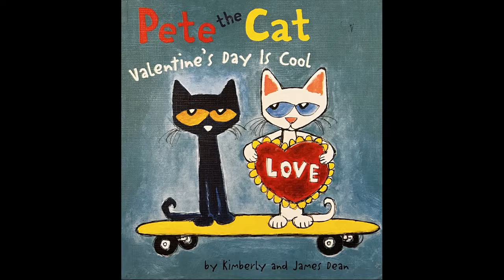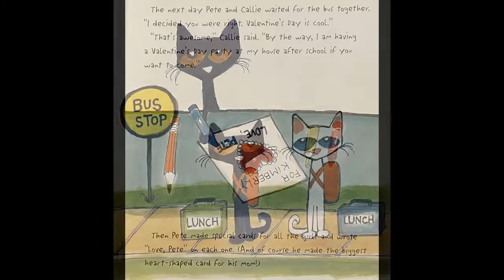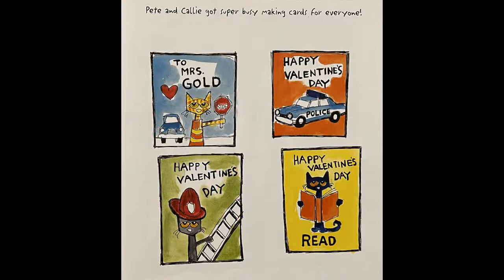Pete the Cat Valentines Day Is Cool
Pete the Cat: Valentine's Day Is Cool
(Pete the Cat)
by James Dean, Kimberly Dean

New York Times bestselling author and artist James Dean takes us on an awesome trip with Pete the Cat as he discovers just how special Valentine's Day can be!

At first, Pete thinks Valentine's Day isn't cool...until he realizes all the special cats there are in his life. Pete the Cat: Valentine’s Day Is Cool comes complete with a poster, stickers, and twelve punch-out Valentine’s Day cards.

Once Pete the Cat realizes how much fun Valentine’s Day can be, he decides to make valentine cards for his family and friends. But what happens when he realizes he's forgotten to make a card for a very important cat?